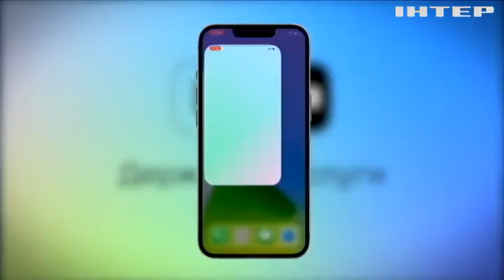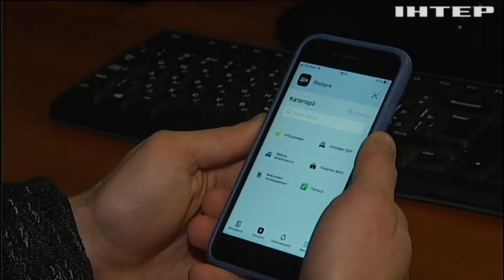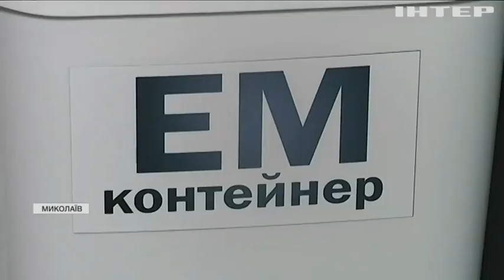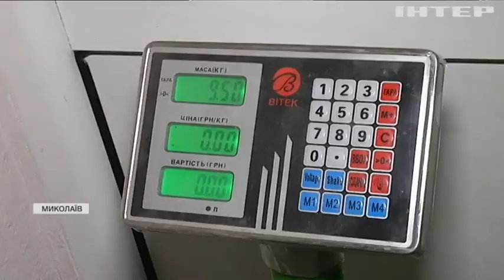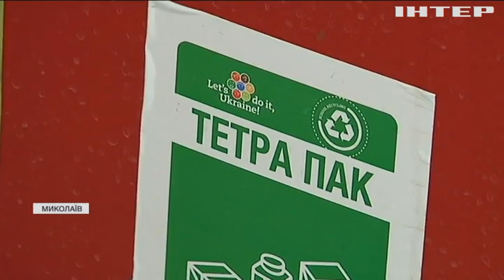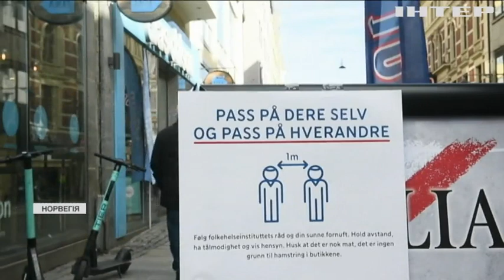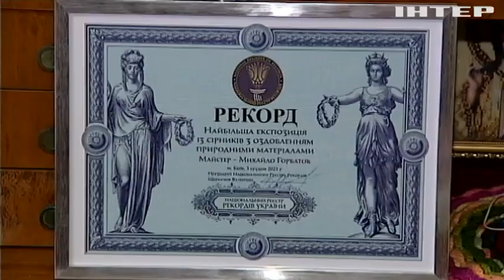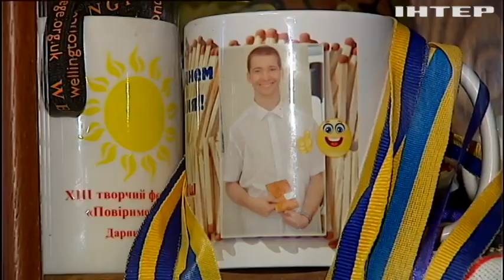Новости 09:00, выпуск за 14 декабря 2021 года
Дивіться у випуску: Ковідна тисяча: інструкція для тих, хто хоче отримати допомогу. Миколаївська школа залучає учнів сортувати сміття: що змогли придбати на зароблені від сміття гроші. Киянин склав найбільшу в Україні експозицію із сірників.